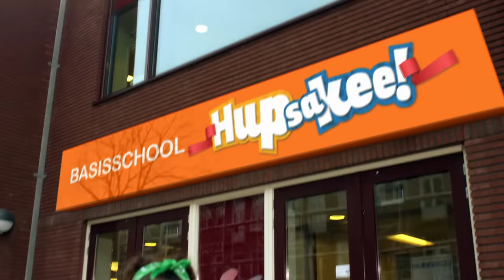Kinderen voor Kinderen - Hupsakee (Officiële videoclip)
Onze nieuwe hit voor de Koningspelen: Hupsakee! Dans je mee? Bekijk al onze videoclips op

De Hupsakee is bedacht door Lucia Marthas en haar team.

HUPSAKEE
Tekst: Lucia Marthas en Tjeerd P. Oosterhuis
Productie & muziek: Tjeerd P. Oosterhuis

Hupsakee…
We hebben de H, de U, de P, de S, de A, de K, de EE
Hier zijn we weer!
H U P S A K EE
2016! De Koningsspelen!

Iedereen die doet weer mee
Met de nieuwe Hupsakee
Stamp op de grond en klap maar mee
Hupsa-hupsa-hupsakee
Ga omhoog en naar benee
We voelen ons echt heel oké
Hupsa-hupsa-hupsakee

Ken je hoofd, schouders, knie en teen?
Dat deed jaren geleden echt iedereen
Maar we hebben hier een nieuw idee
En dat noemen wij de Hupsakee

1-2 Doe de swing
3-4 Spring-sprong-spring
5-6 Op en neer
7-8 Heen en weer

Hupsa-hupsa-hupsakee
Hupsa-hupsa-hupsakee

Samen sporten met plezier
Kijk ons gaan als een tierelier
We bewegen met plezier
Ja, we gaan als een tierelier

We spreken met bewegen in dezelfde taal
Bewegen is gezond voor ons allemaal
Doe het elke dag een beetje meer
En daarom gaan we hier dan nog een keer

1-2 Doe de swing
3-4 Spring sprong spring
5-6 Op en neer
7-8 Heen en weer

Hupsa-hupsa-hupsakee
Hupsa-hupsa-hupsakee

We hebben de H, de U, de P, de S, de A, de K, de EE (olé olé)
We hebben de H U P S A K EE (olé olé)

Hupsa-hupsa-hupsakee
Hupsa-hupsa-hupsakee!